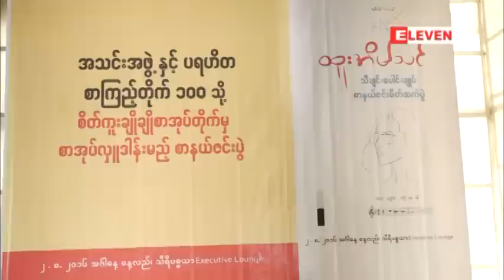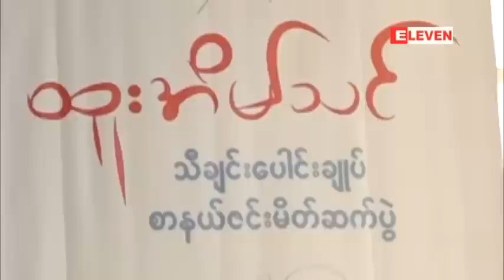ထူးအိမ္သင္ ကြယ္လြန္ျခင္း (၁၂)ႏွစ္ျပည့္ သီခ်င္းေပါင္းခ်ဳပ္ စာအုပ္ျဖန္႔ခ်ိ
ထူးအိမ္သင္ ကြယ္လြန္ျခင္း (၁၂)ႏွစ္ျပည့္ သီခ်င္းေပါင္းခ်ဳပ္ စာအုပ္ျဖန္႔ခ်ိ (႐ုပ္သံ)
အႏုပညာဂီတလမ္းေၾကာင္းေပၚကေန ေၾကြလြင့္သြားခဲ့ၿပီျဖစ္ေပမယ့္ ဒီေန႔ထက္တိုင္ သူ႕ရဲ႕သီခ်င္းေတြဟာ ပရိသတ္ေတြအတြက္ ႐ိုးမသြားႏိုင္ဘဲ ေအာင္ျမင္ေနဆဲ ေတးေရး၊ ေတးဆို ဆရာထူးအိမ္သင္ရဲ႕ ကြယ္လြန္ခ်ိန္ (၁၂)ႏွစ္ျပည့္မွာေတာ့ သူ႕ရဲ႕သီခ်င္းေတြကို ျပန္လည္စုစည္းထားတဲ့ သီခ်င္းေပါင္းခ်ဳပ္စာအုပ္ကို ထုတ္ေ၀ႏိုင္ခဲ့ပါတယ္။
သီခ်င္းေပါင္းခ်ဳပ္ ထုတ္ေ၀ရတဲ့အေၾကာင္းအရင္းကေတာ့ သူ႕ရဲ႕သီခ်င္းေတြကို တစ္စုတစ္စည္းတည္း အမွတ္တရလက္ရာတစ္ခုျဖစ္ေအာင္ စီစဥ္ခဲ့တာျဖစ္တယ္လို႔ သိရပါတယ္။